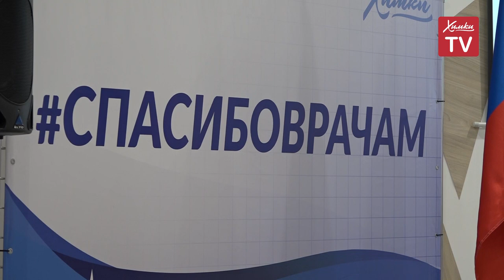В преддверии профессионального праздника в Химках чествуют медиков. 19.06.20